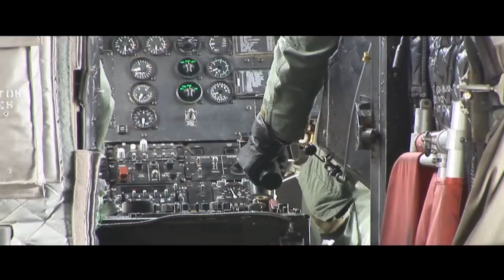Odiham Spring Fete HD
2412 Cadets from Bordon & District Squadron, Alton Detached Flight and Odiham Detached Flight take to the sky taking an RAF Odiham Chinook to the Odiham Spring Festival.  After landing in the small field, the cadets set up the Wing Marquee and even had David Van Day drop by for a tour and photos on the aircraft!  All before flying back to RAF Odiham to end the day!